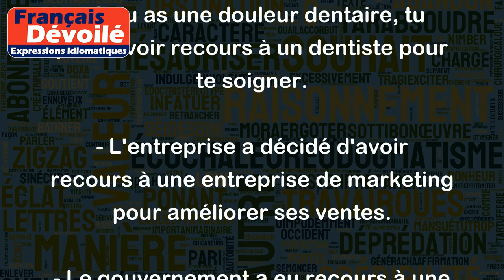Avoir recours à quelque chose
"Avoir recours à quelque chose" signifie utiliser quelque chose ou quelqu'un pour résoudre un problème ou atteindre un objectif. Voici quelques exemples :
- Si tu as une douleur dentaire, tu peux avoir recours à un dentiste pour te soigner.
- L'entreprise a décidé d'avoir recours à une entreprise de marketing pour améliorer ses ventes.
- Le gouvernement a eu recours à une loi pour réglementer l'utilisation des drones.
- Si tu es en difficulté financière, tu peux avoir recours à l'aide sociale pour t'aider à t'en sortir.
- Pour éviter l'épuisement professionnel, il est important d'avoir recours à des techniques de gestion du stress.